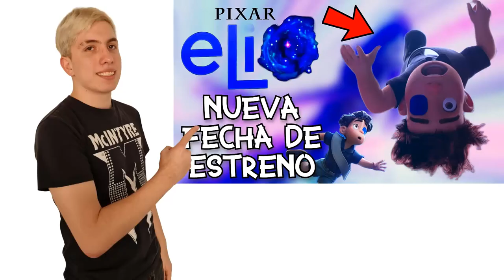FIXED la NUEVA Película de SONY PICTURES ANIMATION y GENNDY TARTAKOVSKY Revela PRIMER Vistazo y Más!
GENNDY REGRESO!
Por el Annecy International Animation Film Festival de este año 2023, Sony Pictures Animation y Genndy Tartakovsky revelaron el primer vistazo o primeras imagenes de su nueva película animada, por lo que en este video les voy a decir todo lo que sabemos, todo lo que debes de saber o todo sobre Fixed o Arreglado. Como su posible fecha de estreno, que no va a ser para cines, es para streaming, tambien hablamos del estilo de animación de la película que es en 2D muy tipo los Looney Tunes, pero es clasificación C o Rated R como La fiesta de las salchichas o Sausage Party que era una película para adultos. Les doy la sinopsis de la película, hablamos de la historia, lo que va a pasar o la trama de la película, de los protagonistas y personajes principales que son Bull como el perro protagonista que van a castrar, también les doy el cast de la película. Y hablamos de la leyenda que es Genndy Tartakovsky como Craig McCracken que ambos trabajaron en la época de oro de Cartoon Network. Aparte de que Genndy ha estado detrás de proyectos como Unicorn: Warriors Eternal, Samurai Jack, las películas de Hotel Transylvania con Adam Sandler, Dexter's Laboratory o el Laboratorio de Dexter y Genndy Tartakovsky's Primal.

Esperen todo el resto de mi cobertura de la película en 2024, con el estreno de la película con mi review, análisis, opinión, crítica sin spoilers con un mini resumen y con una recomendación de la película en su estreno mundial el próximo año exclusivamente en streaming, aparte de muchas teorías, videos sobre los juguetes o figuras de acción, noticias del cast o los personajes que los actores van a interpretar, posters, análisis de los trailers, confirmaciones, nuevos detalles, nuevas noticias, primeros vistazos y videos con spoilers, resultados de taquilla si es un éxito o un fracaso en su recaudación, aparte de un top, tier list o ranking actualizado con todas las películas de Sony Pictures Animation.

The film’s unique combination of naughty and nice has attracted Adam Devine, who will voice Bull, and Idris Elba, who will take on his buddy Rocco.
They are joined by Bobby Moynihan (voicing Lucky), Fred Armisen (Fetch), Beck Bennett (Sterling), River Gallo (Frankie) and Michelle Buteau (Molasses), as well as “Hotel Transylvania” alumni Kathryn Hahn, who found a whole new dimension in Bull’s love interest Honey.

Fixed es la nueva película de Sony pictures Animation después de Spider-Man: A Través del Spider-Verso o SPIDER-MAN: ACROSS THE SPIDER-VERSE y antes de Spider-Man: Beyond the Spider-Verse o Spider-Man: Más Allá del Spider-Verso.